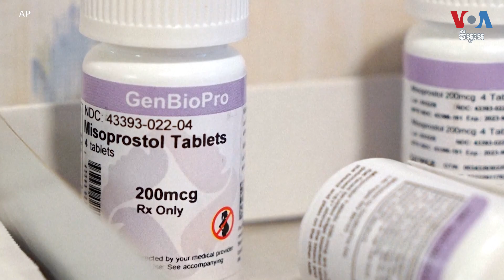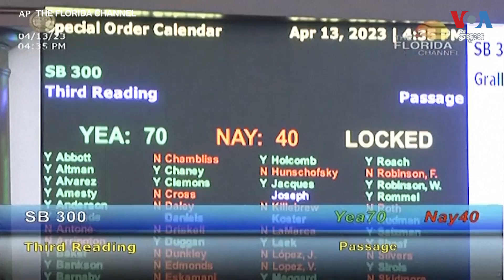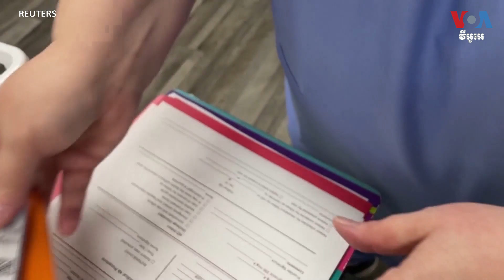សមាជិក​សភា​ប្រតិកម្ម​នឹង​ការ​សម្រេច​ដែល​ឱ្យ​ប្រើ​ថ្នាំ​រំលូត​ទារក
សមាជិក​សភា​សហ​រដ្ឋ​អាមេរិក​មាន​ប្រតិកម្ម​ បន្ទាប់ពី​តុលាការ​កំពូល​កាលពី​ថ្ងៃ​សុក្រ​ ទី​២១ ​ខែ​មេសា ​ដែល​បន្ត​ឱ្យ​ស្ត្រី​ប្រើ​​ថ្នាំ​ដែល​បាន​ប្រើប្រាស់​​យូរ​​មកហើយ​ដើម្បី​រំលូត​ទារក​ ខណៈ​​បណ្តឹង​អំពី​បញ្ហា​នេះ​នៅ​បន្ត។ ​ចំណាត់ការ​នេះ​បាន​រារាំង​ការ​សម្រេច​របស់​តុលាការ​ជាន់​ទាប​ដែល​​រឹតត្បិត​​ការ​ប្រើប្រាស់​ថ្នាំ​ Mifepristone។ លោក Arash ArabasadiនៃVOAរាយ​ការណ៍​​អំពី​រឿង​នេះ។ លោក ​ជឹង ប៉ូជីន ​ប្រែ​សម្រួល​​ដូច​ត​ទៅ៖

ទស្សនា​វីដេអូ​របស់​យើង​ខ្ញុំ​តាម​ប្រធានបទ​ខាង​ក្រោម៖